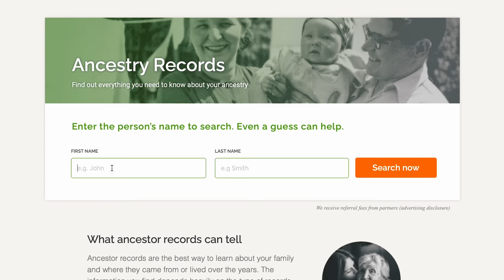HOW TO EXPLORE THE ROYALTY OF AFRICA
Welcome to an exhilarating episode of Motherland! Join us as we delve into the captivating journey of Letra Davies, who has embarked on a remarkable adventure by relocating to the heart of Africa - Ghana. In this thought-provoking discussion, Letra shares her purpose for choosing this vibrant country as her new home and reveals the incredible ways she is establishing herself within its borders.

Get ready to be transported to the heart of Motherland as Letra Davies opens up about her transformative journey and the profound impact it has had on her life. Don't miss out on this captivating episode that will leave you craving for more. Join us now and embark on this unforgettable adventure!